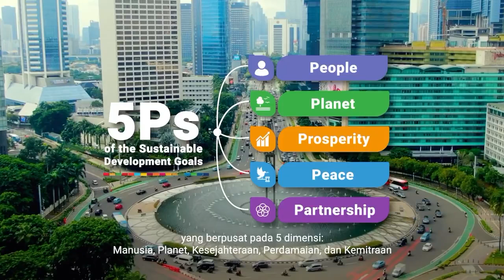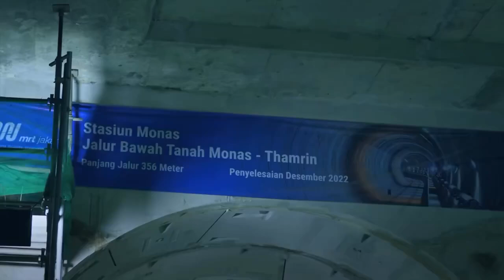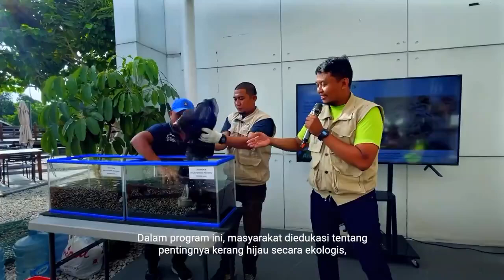2024 International Mayor Forum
Membangun kota berkelanjutan adalah misi yang dijalankan sekarang untuk kebaikan di masa depan. Jakarta berkomitmen untuk menjalankan misi itu, menjadikan kota ini lebih tangguh dan layak huni. Tak hanya tumbuh menjadi kota yang modern, Jakarta siap bertransformasi menuju kota global, sejajar dengan kota-kota maju di dunia.

Tahun ini, Jakarta menjadi tuan rumah International Mayors Forum pada 2-4 Juli 2024. Pertemuan ini, Jakarta mengangkat tema tentang "Building a Livable and Sustainable Global City". Dalam tema tersebut, Jakarta mengangkat 3 isu utama: accessibility, livability, dan environment.

Dengan sejumlah best practices yang diterapkan, Jakarta siap mengakselerasi Agenda 2030 dan Tujuan Pembangunan Berkelanjutan. Mari bersama kita menjaga bumi untuk masa depan yang lebih baik.

Sumber: @DKIJakarta